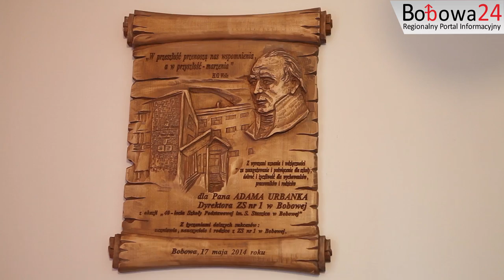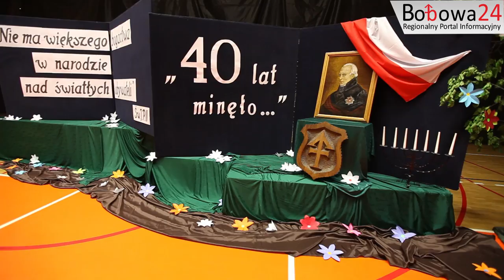Bobowa24.pl - 40 lat mineło... Zespół Szkół w Bobowej